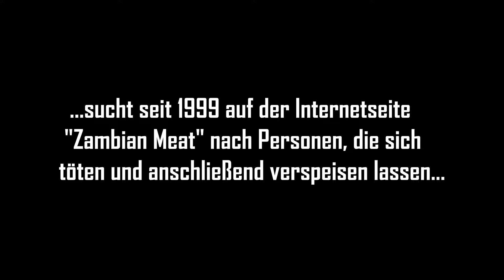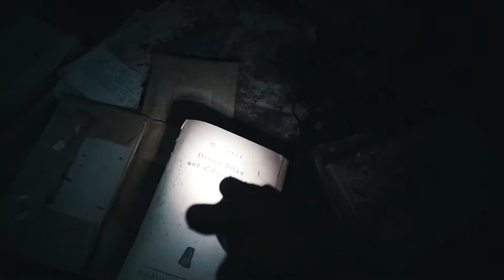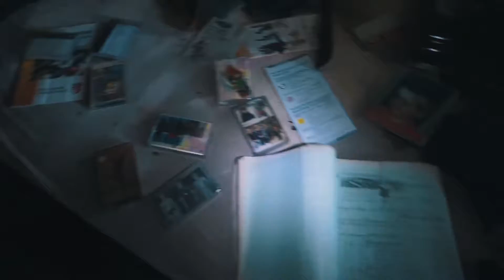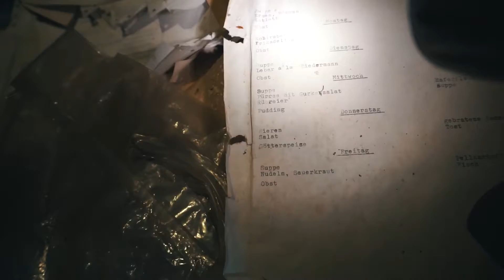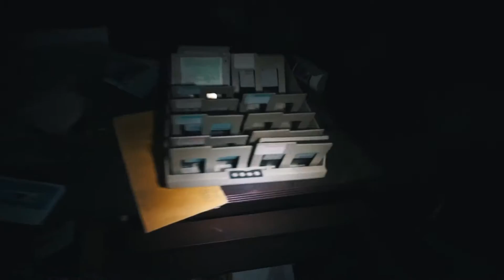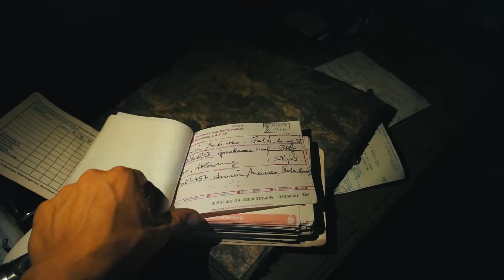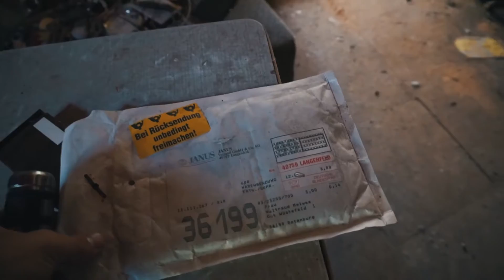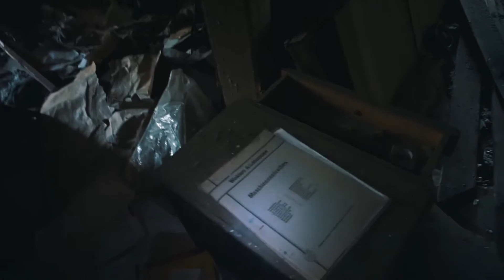Kannibale von Rotenburg | Lost Place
Wir haben es endlich getan. Wir sind zu dem Haus von Armin Meiwes dem Kannibalen von Rotenburg gefahren und haben uns den Tatort angeschaut. Ich befasse mich seit mehreren Jahren mit dem Thema und musste dort unbedingt einmal hin! War ein echt nices Erlebnis!
Für die, die trotz des Voice Overs am Anfang nicht wissen, um was es sich bei dem Fall handelt, hier noch einmal zum Nachlesen

Checkt Jan ab, der das geile Voice Over gemacht hat und dabei war:

Wenn dir das Video gefallen hat, unterstütz mich doch mit einem Like! ;)